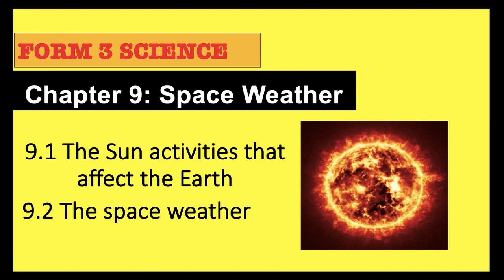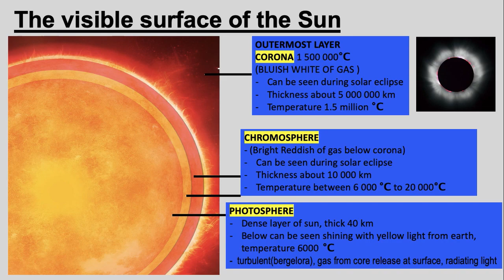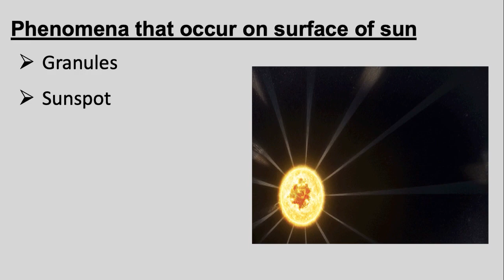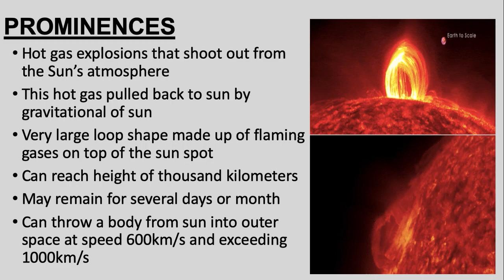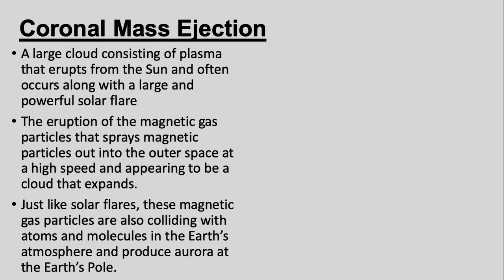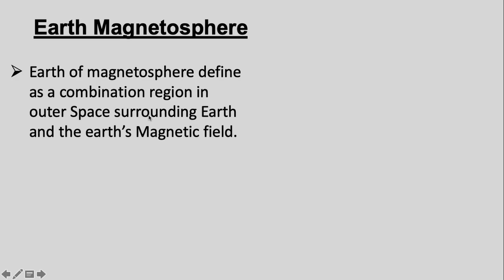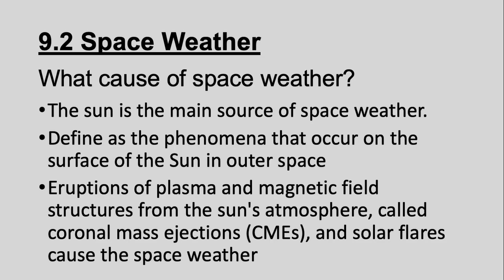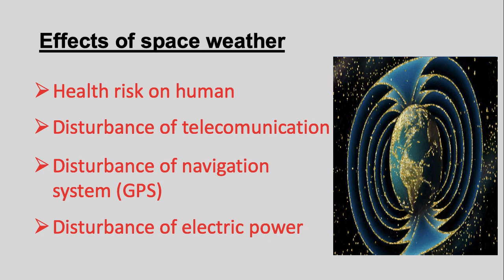Form 3 Science Chapter 9: Space Weather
9.1 The Sun activities that affect the Earth
9.2 The space weather